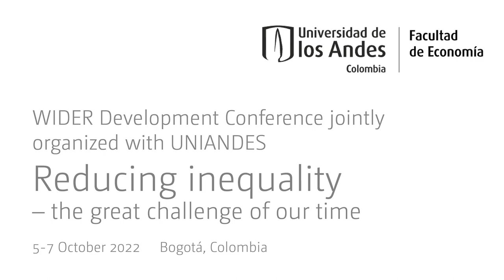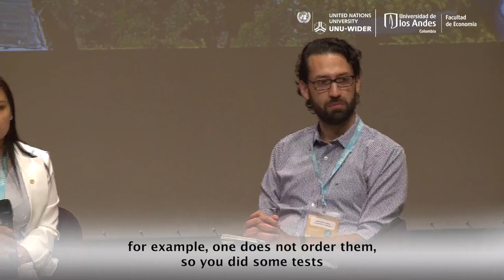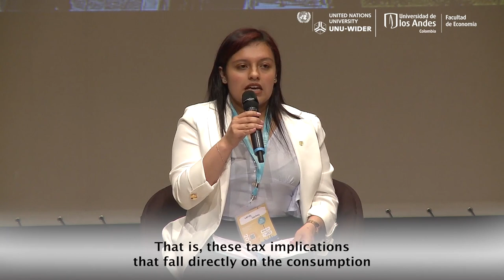4.1 Drug consumption, production, and armed conflict in Colombia - Q&A